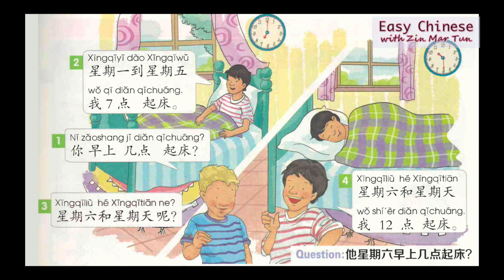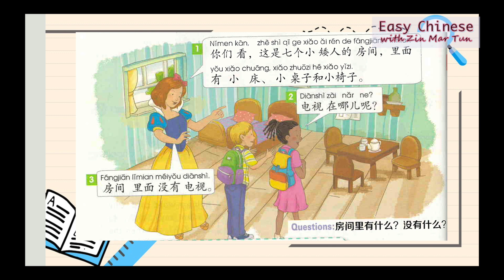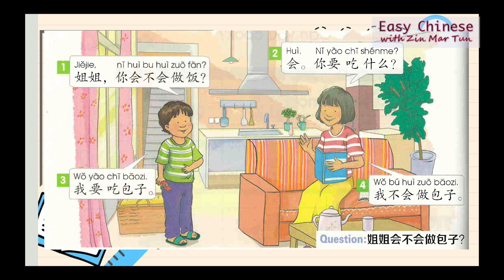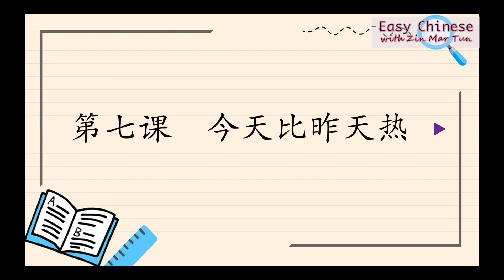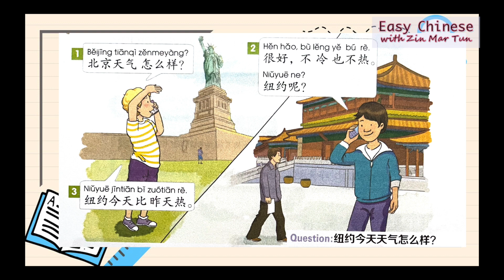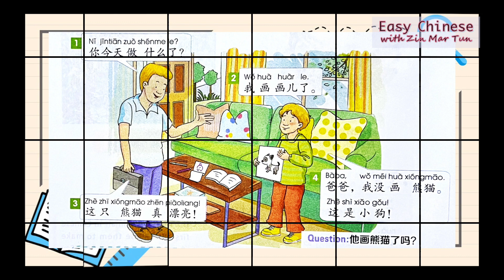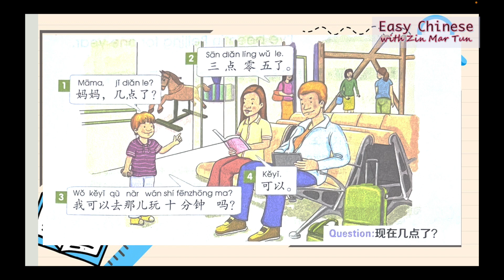YCT book 2 课文